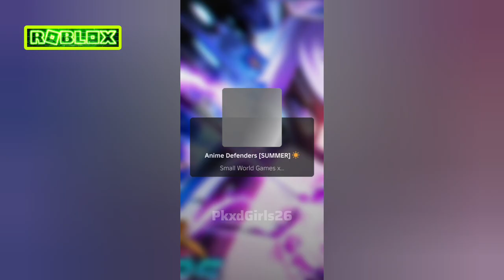Roblox - Anime Defenders Game ❇️ Rating ⭐⭐